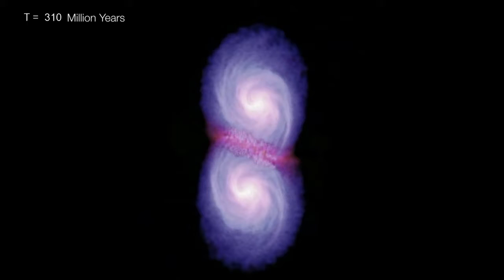Colliding Galaxies Create Active Galactic Nuclei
This simulation follows the collision of two spiral galaxies that harbor giant black holes. The collision merges the black holes and stirs up gas in both galaxies. The merged black hole gorges on the feast and lights up, forming an active galactic nucleus called a quasar and creating a "wind"" that blows away much of the galaxy's gas. "